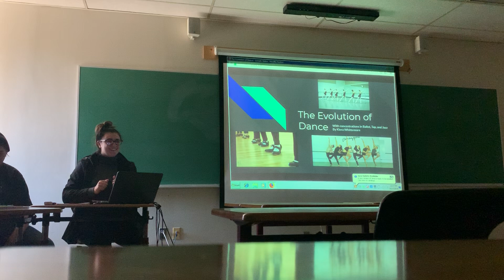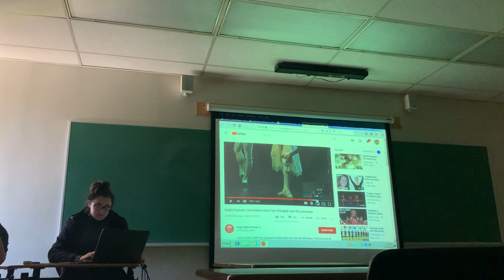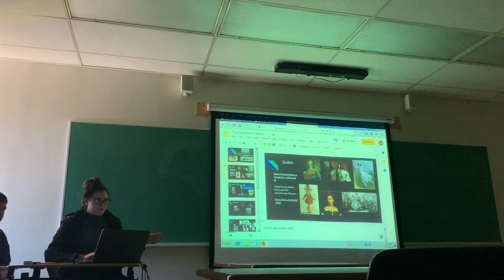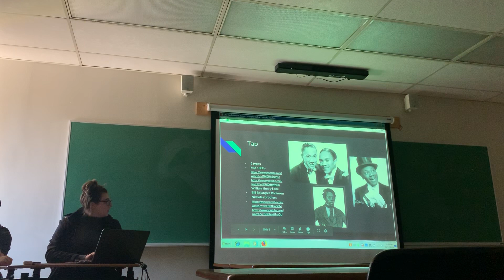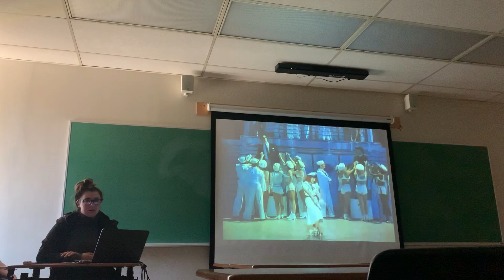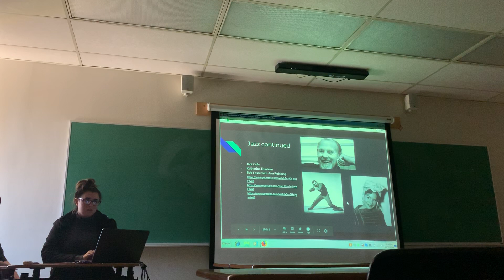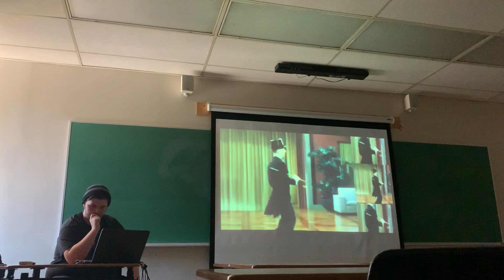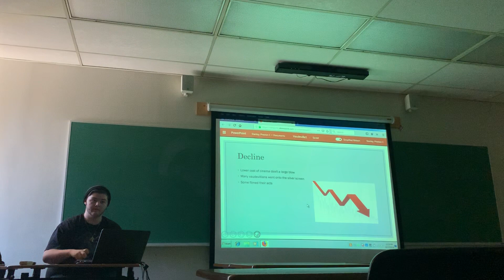Fundamentals of Theatre Dance Presentation